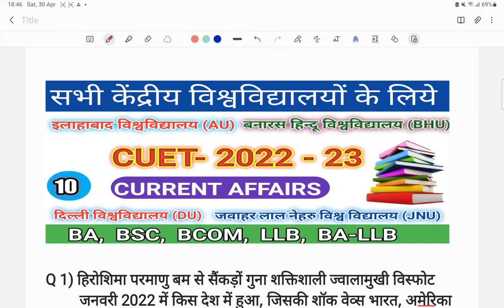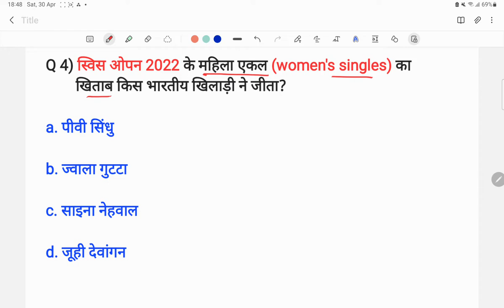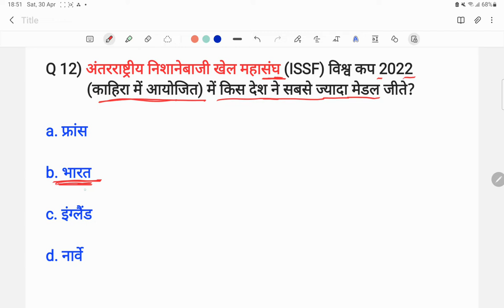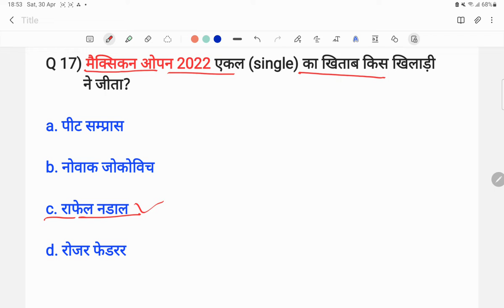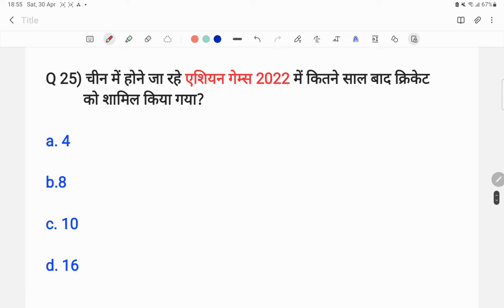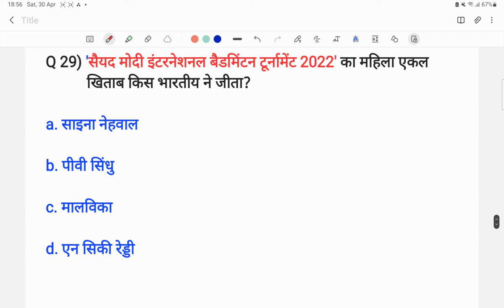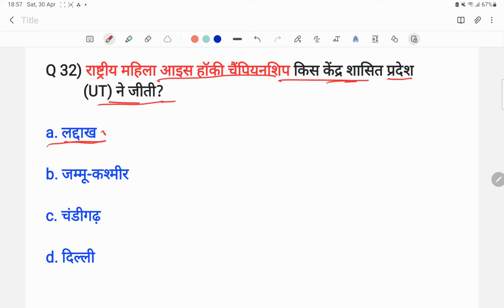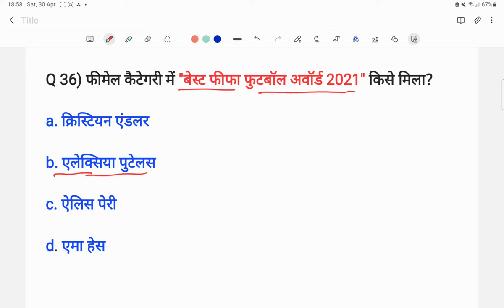CUET 2022 CURRENT AFFAIRS IMPORTANT QUESTIONS MCQ FOR BA BSC BCOM LLB BA-LLB GURUKUL CLASSES